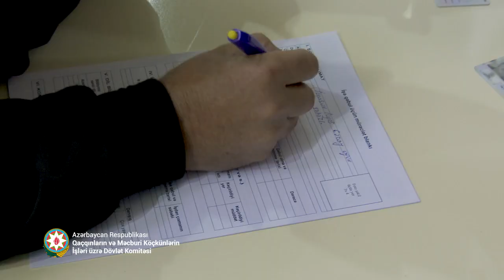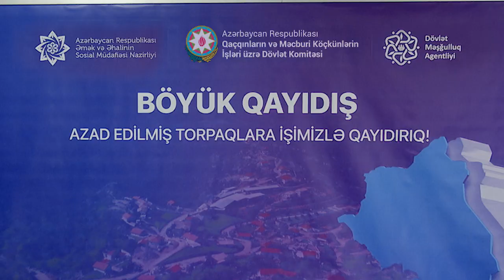Laçında ilk əmək yarmarkası təşkil edilib.